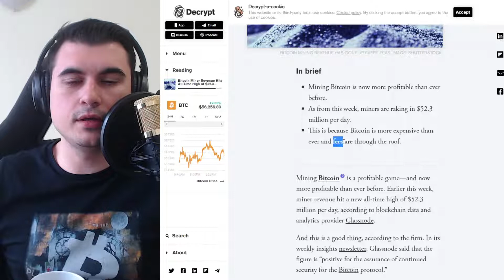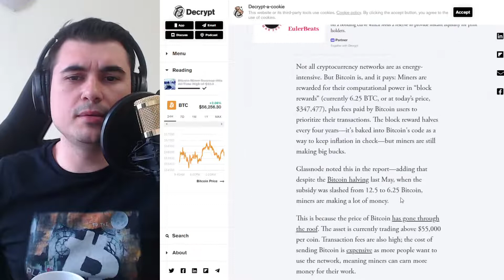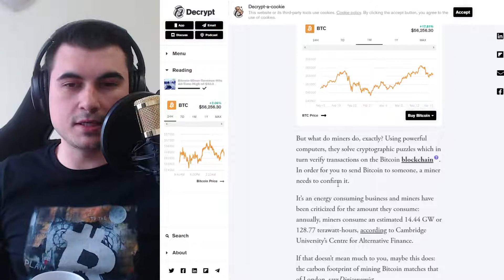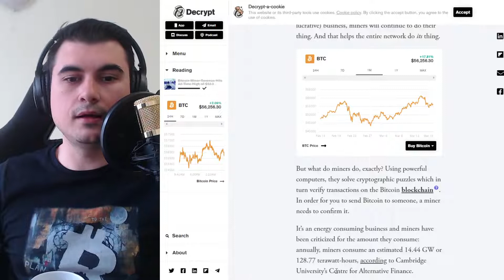Миньорите са най-алчните и егоистични хора на Света